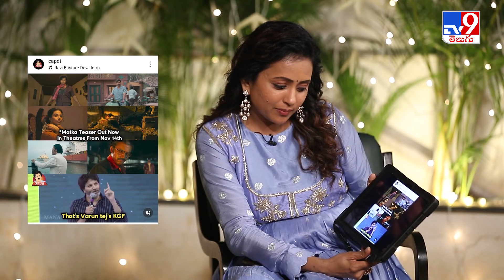Diwali fun Interview with Matka Movie Team | Varun Tej | Meenakshi Chaudhary - TV9